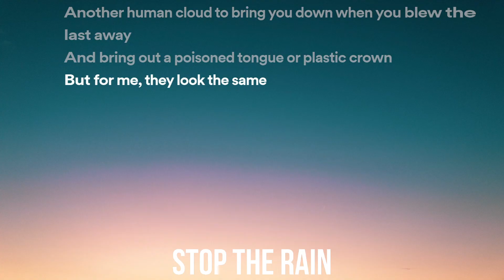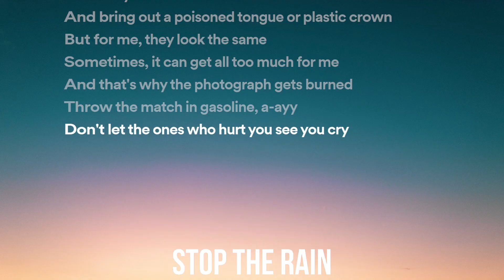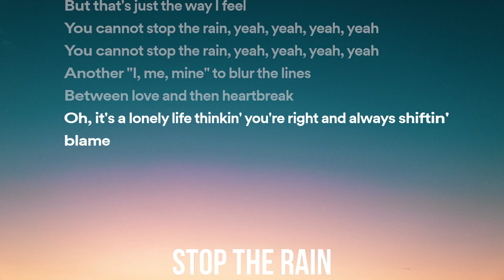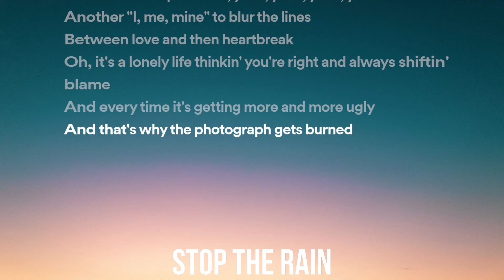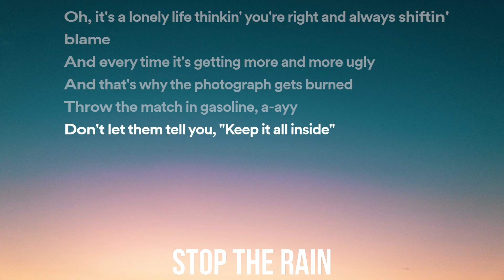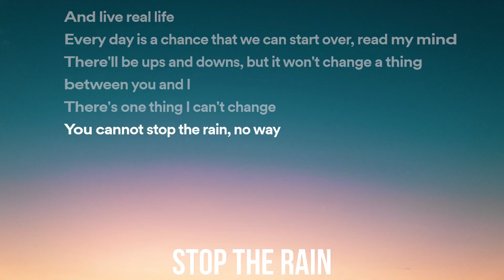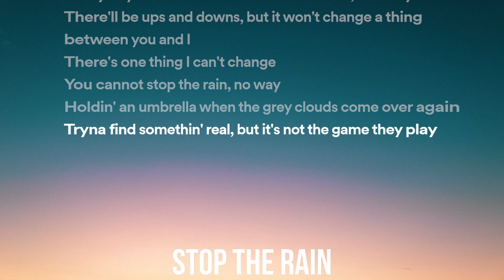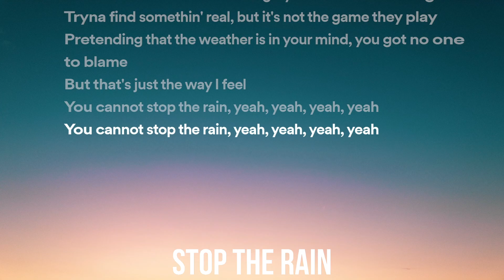Stop The Rain Ed Sheeran Lyric Video